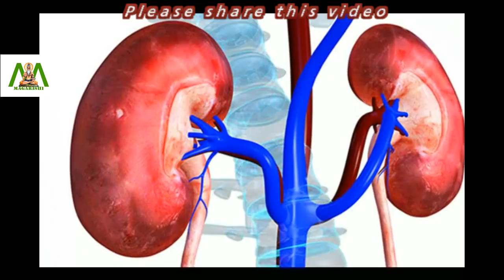The implantable artificial kidney bring new hope to patients suffering from kidney diseases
Today, patients suffering from kidney failure have two options dialysis or kidney transplantation. Dialysis is a treatment that filters and purifies the blood using a machine. This helps keep your body in balance when the kidneys cannot do their job.

However, those who undergo long-term dialysis treatments run the risk of developing other medical conditions. A kidney transplant is a major operation, and getting a donor is sometimes difficult.

This is why the prospect of an artificial kidney that can be implanted in the body is an exciting one. This innovation may be able to completely replace current dialysis for people who have reached the final stages of kidney disease.

Vanderbilt University Medical Centre nephrologist and associate professor of medicine William H Fissell IV. MD is making major progress on an implantable artificial kidney. The device uses microchip filters, and living kidney cells that will be powered by a patient’s own heart.

Once it is commercially produced, it will transform prospects for people whose kidneys have failed, and who have to rely on dialysis or the rare chance of transplant to stay alive.